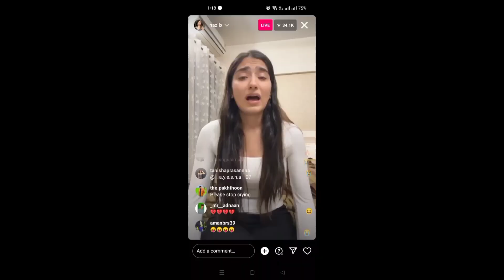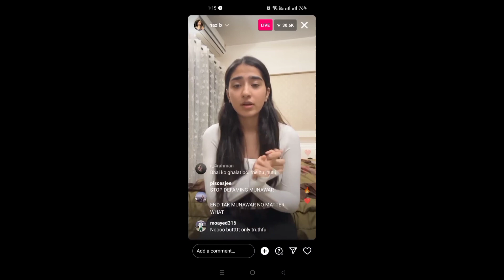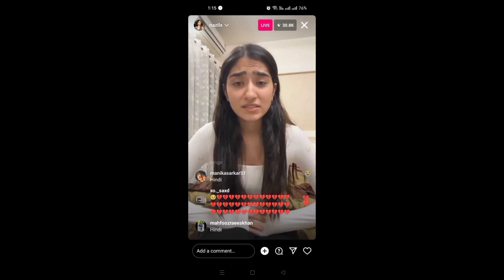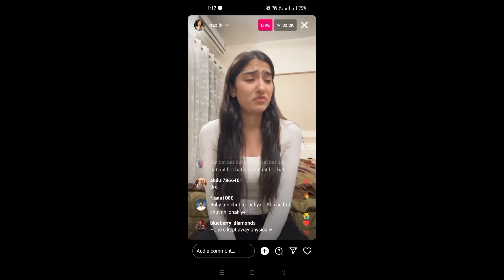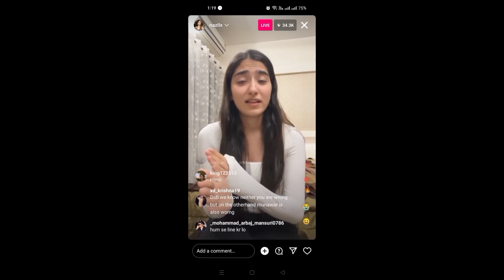I Broke Up with Munawar Faruqui 😓(Because of This Shocking Reason)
Iss video me maine munawar faruqui or nazil ke break up ke story ko btlaya hai munawar faruqui ek famous standup comedian hain jo ki bigg boss or lock up winner bhai hai or munawar apne standup comedy ke liye sabse jada famous hai unka Nazila ke sath relationship ki videos bhi kaafi viral hoti thi lekin bigg boss ke baad munawar or nazila ka break up ho gya break up karte huwe nazila ne kya reason btlaya tha wahi Maine btlaya ha
i
________________Credits____________________
Song: Filaments

Full No Copyright Gameplay @DopeGameplays ...
Clips of MUNAWAR and nazila...@ViralBhayani